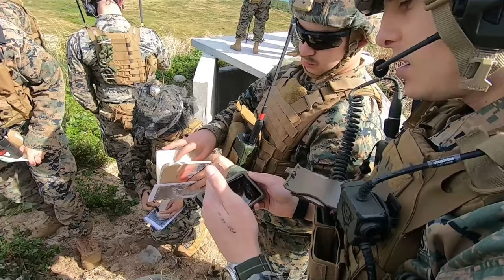Tactical air control party at W-174, Live Fire Range, Okinawa, Japan, Jan. 10, 2023.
U.S. Marines with the 31st Marine Expeditionary Unit, conducted a tactical air control party at W-174, Live Fire Range, Okinawa, Japan, Jan. 10, 2023. The training provided an opportunity to work in a dynamic tactical situation and refine target plotting skills.

Tactical Air Control PArty
OKINAWA, JAPAN
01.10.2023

The 31st MEU, the Marine Corps' only continuously forward-deployed MEU, provides a flexible and lethal force ready to perform a wide range of military operations as the premiere crisis response force in the Indo-Pacific region. (U.S. Marine Corps video by Sgt. Marcos A. Alvarado

Film Credits: Video by Sgt. Marcos Alvarado
31st Marine Expeditionary Unit